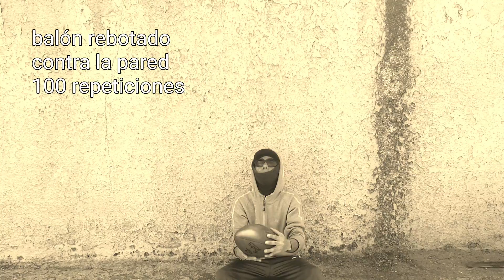03.- Ejercicios con balón